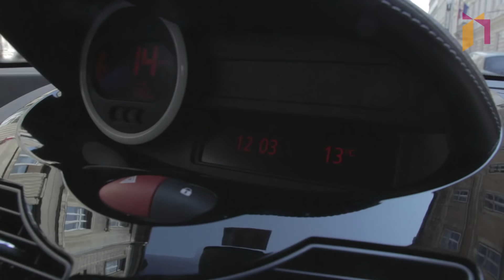Vračilo gradiva v drugi knjižnici MKL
V Mestni knjižnici Ljubljana vam omogočamo vračilo gradiva v katerikoli naši knjižnici, ne glede na to, kje ste si ga izposodili. Storitev je plačljiva in znaša 0,30 EUR za posamezno vrnjeno gradivo.

V storitev je vključeno vse gradivo, ki si ga lahko izposodite v naših knjižnicah. Izjema so le igrače iz Igroteke, ki jih lahko vrnete le tam, kjer ste si jih izposodili.

Gradiva iz naših drugih knjižnic ne morete vrniti na postajališčih Potujoče knjižnice, medtem ko lahko gradivo, ki si ga izposodite v Potujoči knjižnici, vrnete v katerikoli naši knjižnici.